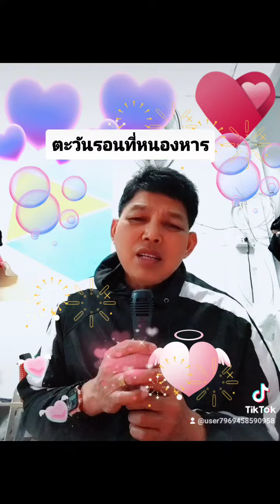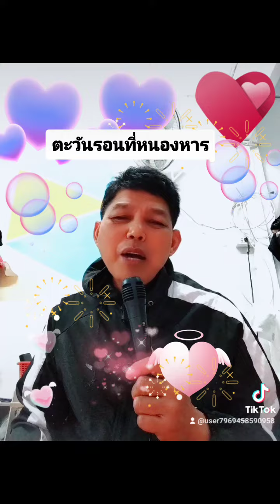(ตะวันรอนที่หนองหาร) เพลงเก่า.ที่มีความหมาย อยู่ในบทเพลง ครับ